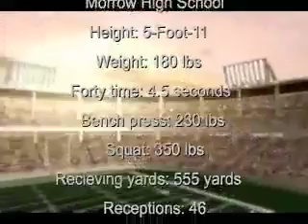#8-Steven Bell, Morrow High School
#8-Steven Bell
Morrow High School
Height: 5-Foot-11
Weight: 180 lbs
Forty time: 4.5 seconds
Bench press: 230 lbs
Squat: 350 lbs
Recieving yards: 555 yards   Receptions: 46
Rushing yards: 222 yards
Carries 13
6 Touchdowns
First Team
All-Region Receiver
Honorable Mention
at Running Back

Edited by
Video Sports Scout